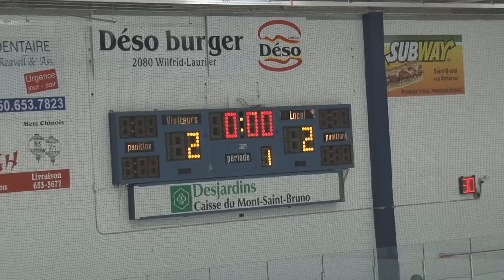Ringuette - Tournois Intrépides 2015 - Junior B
Junior B - Rockets Roussillon VS La Capitale